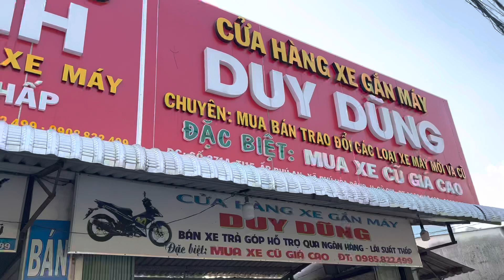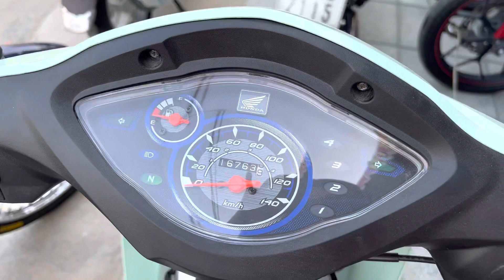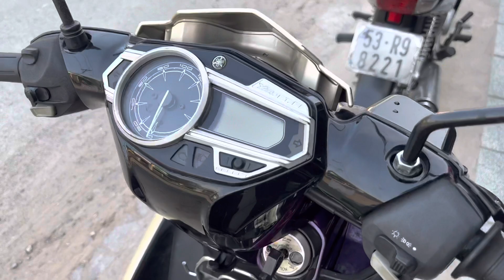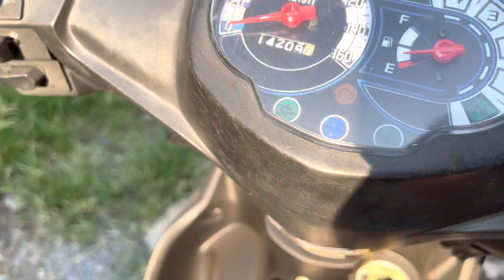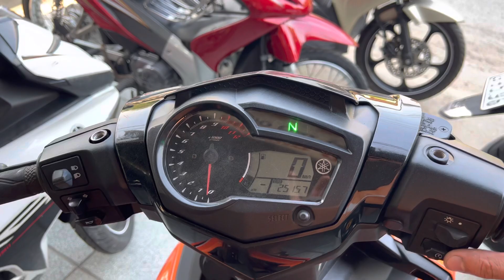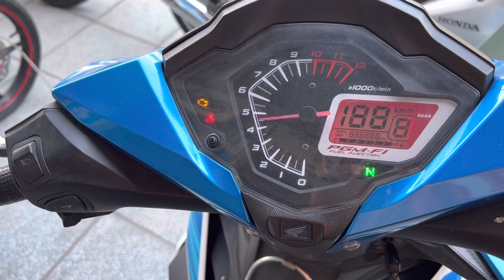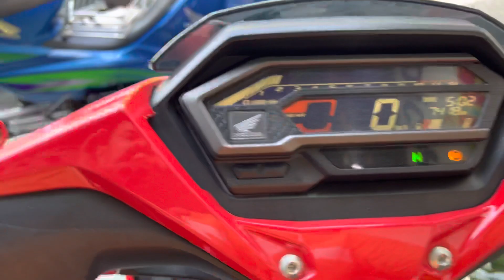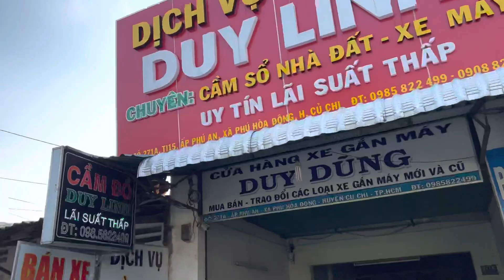27-4-2022 xe máy Duy Dũng Củ chi ( 0379666994 ) Lô Xe máy giá rẻ - WaveThai - Exciter - Winner - SH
Xe máy DUY DŨNG có đầy đủ các dòng xe, đặc biệt .Tay Ga, Dream, Future . Exciter . Winner . Vario
Nhận trao đổi xe với giá cao
Hỗ trợ trả góp với thủ tục nhanh chóng
Uy tín đặt trên hàng đầu